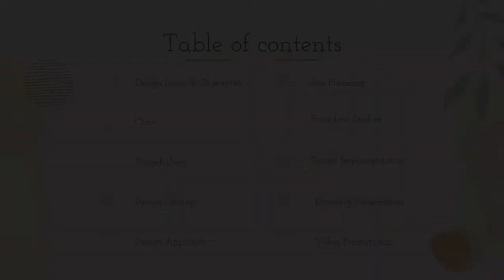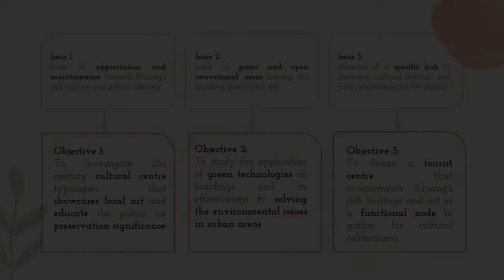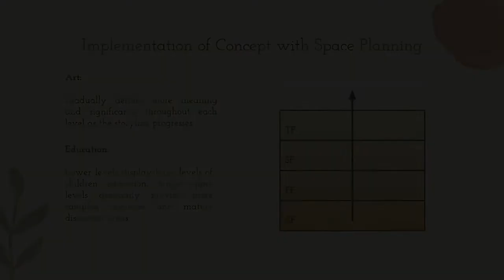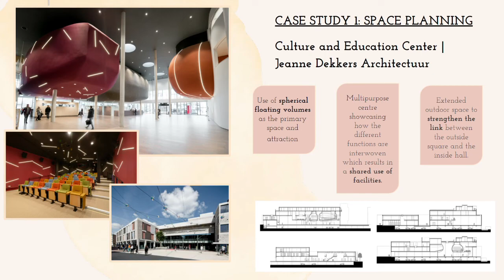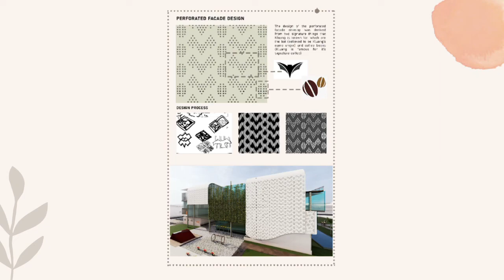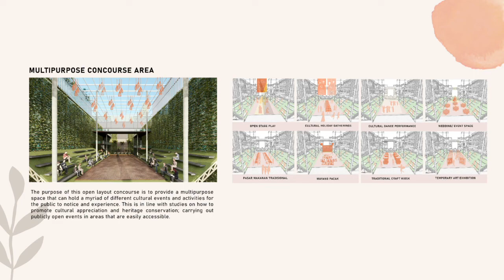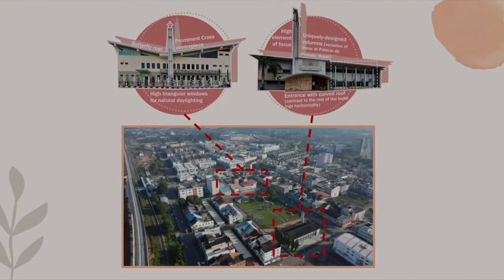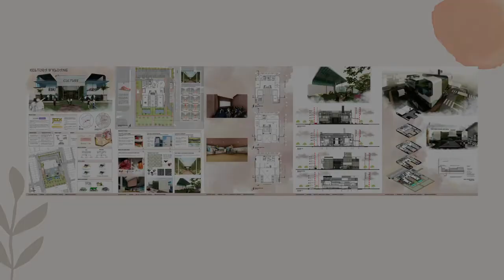KULTURA D'KLUANG - Semester 5 UTM Architecture Project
Tourism Centre: Cultural Arts and Education Centre
A19BE0304 | WB3 | SBEA3158 21/22